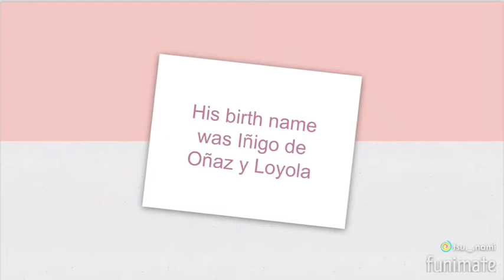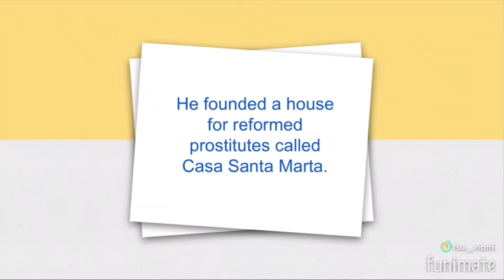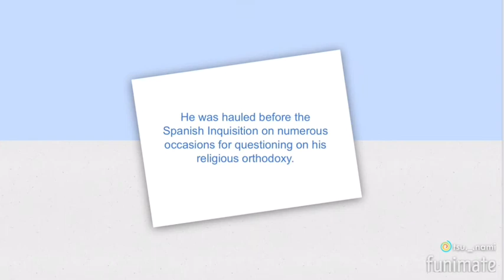10 Interesting facts about Saint Ignatius